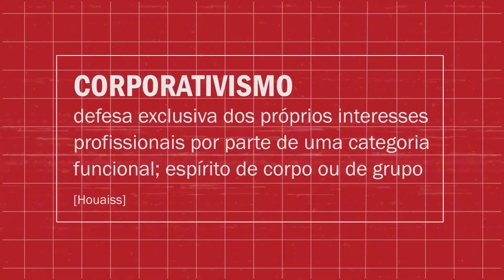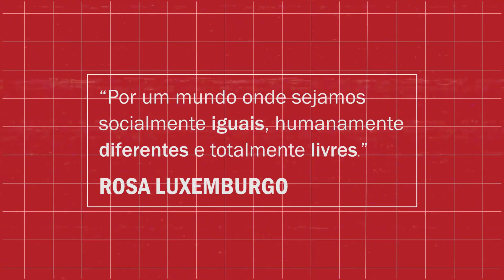O QUE É IDENTITARISMO BURGUÊS? | Virgínia Fontes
Ela está de volta! A historiadora marxista Virgínia Fontes retoma sua coluna mensal na TV Boitempo com um tema quente.

00:21 | Introdução
01:03 | Parte 1: Conjuntura brasileira
04:50 | Parte 2: Identitarismo x universalismo

Na conversa impertinente de hoje Virgínia Fontes se inspira em Rosa Luxemburgo para virar do avesso alguns lugares comuns no embate contemporâneo entre identitarismo e universalismo. Na primeira parte, ela comenta a conjuntura brasileira, destacando as consequências da pandemia da covid-19 que já ultrapassou as 600 mil mortes no país, a continuidade de um governo fascista que segue devastando direitos básicos da população, destruindo a ciência e o meio ambiente. Na segunda, a historiadora desenvolve o polêmico embate entre o identitarismo burguês e o universalismo das lutas populares, defendendo que é a igualdade presente neste último que permite o florescimento da diferença. As classes dominantes, por sua vez, atacam o universalismo das classes populares em nome de um universalismo do capital, subestimando suas lutas como identitárias e defendendo a desigualdade como condição de expansão da economia.

O que achou da análise? Sobre o que mais você gostaria de ouvir ela falar? Conte para a gente aqui nos comentários!

📚 LEITURAS DO MÊS
📕 MARGEM ESQUERDA #33: dossiê marxismo e lutas LGBT
📕 MARXISMO E QUESTÃO RACIAL, com textos de Silvio de Almeida, Alessandra Devulsky, Dennis de Oliveira, Marcio Farias e Rosane Borges.
📕 GÊNERO E DESIGUALDADES: limites da democracia no Brasil, de Flávia Biroli
📕 CONSTRUINDO MOVIMENTOS: uma conversa em tempos de pandemia, de Angela Davis e Naomi Klein
📕 FEMINISMO PARA OS 99%: um manifesto, de Nancy Fraser, Cinzia Arruzza e Tithi Bhattacharya